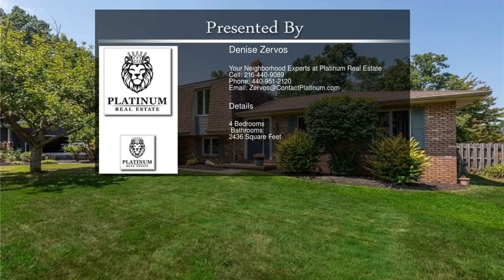7920 Oakridge Dr, Concord OH 44060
7920 Oakridge Dr,  Concord OH 44060

Resort style living right in your backyard in the beautiful Morley Hills Estates! Entertaining is a dream in this updated home. Relax outside in the heated,in-ground pool or sit fireside for a quiet evening. There is also a safety net fence that can be easily installed around the pool for extra security for little ones or pets. Retreat into your spacious home with multiple living spaces and a large eat-in kitchen. The bay window in the dining room looks out on to your lush backyard with a protected un-buildable conservancy behind the property. Large windows throughout the house allow natural sunlight in even on a cloudy day. The rear facing attached garage helps to keep your personal items private and there is also a shed for additional storage. Come see this lovely home while it lasts!